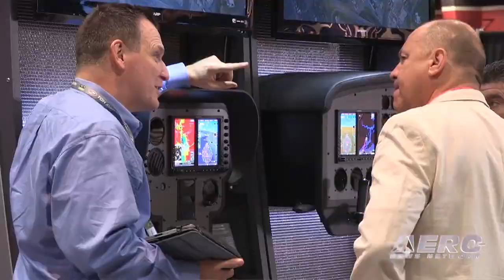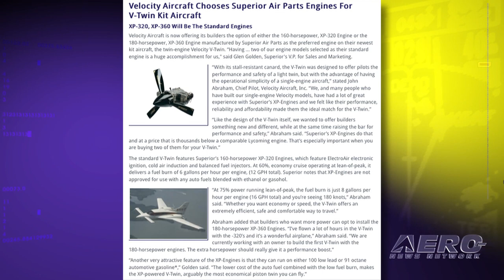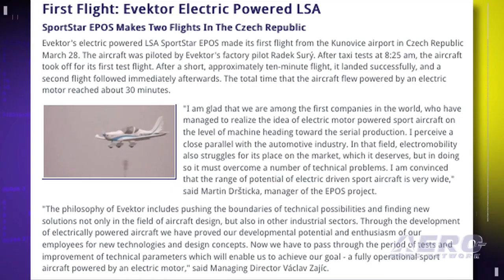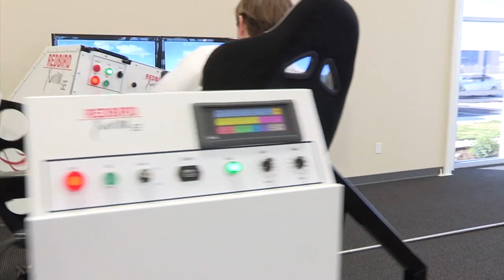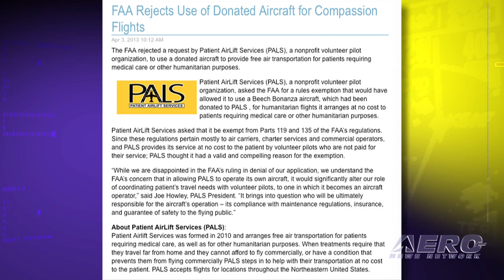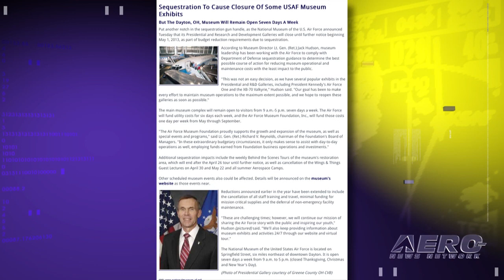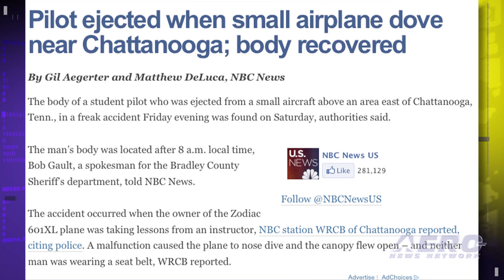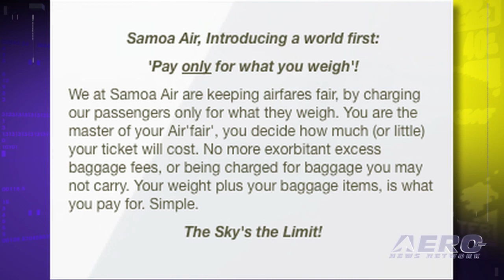Airborne 04.05.13: AEA2013, Velocity Twin, Electric LSA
Also: Solar impulse, Bizarre Zodiac Accident, Sequestration Kills Again, Airline Tickets by The Pound

What happens in Vegas usually stays in Vegas -- but that was not the case with the recently concluded 56th annual AEA Convention and Trade Show. Nearly 1,500 avionics manufacturers, distributors, repair stations and other general aviation professionals took part in the 4 day event and then left Vegas armed with new product knowledge, networking and training experiences and much more. Velocity Aircraft is now offering its builders the option of either the 160-horsepower, XP-320 Engine or the 180-horsepower, XP-360 Engine manufactured by Superior Air Parts as the preferred engine on their newest kit aircraft, the twin-engine Velocity V-Twin. Evektor's electric powered LSA SportStar EPOS made its first flight from the Kunovice airport in Czech Republic on March 28. The aircraft was piloted by Evektor's factory pilot Radek Surý. After taxi tests, the aircraft took off for a short, approximately ten-minute flight, it landed successfully, and a second flight followed immediately afterwards. All this... and MORE in today's episode of Airborne!!!

Airborne 04.05.13 is chock full of info about the half-week period ending Friday, April 5th, 2013... Presented by Aero-TV veteran videographer and Airborne Host Ashley Hale, and supported by ANN CEO/Editor-In-Chief Jim Campbell, Chief Videographer Nathan Cremisino, and Aero-Journalists Tom Patton, and Glen Moyer, this episode covers:

56th Annual AEA International Convention & Trade Show Concludes In Las Vegas
Velocity Aircraft Chooses Superior Air Parts Engines For V-Twin Kit Aircraft
First Flight: Evektor Electric Powered LSA
Solar Impulse Ready For Trans-US Flight This Spring
FAA Rejects Use Of Donated Aircraft For Compassion Flights
Sequestration To Cause Closure Of Some USAF Museum Exhibits
AVW: An Electric LSA
Student Pilot/Owner Thrown From Airplane In Flight During Sudden Pitch Excursion
Samoa Air Ticket Prices Now 'By The Pound'